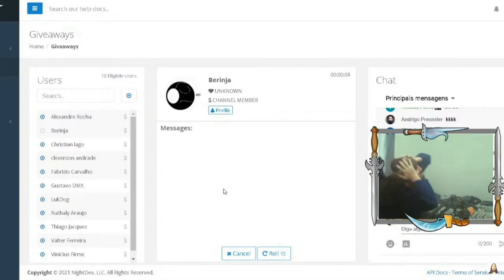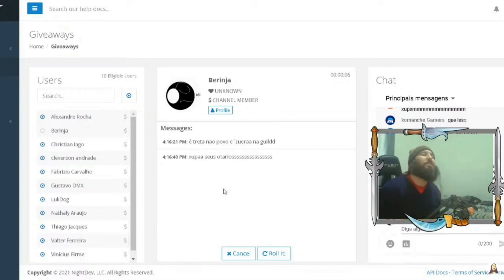Cabal Online - NOOOOOO O BERINJAAAAAA NÃOOOOOOOOOO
Resultado de um dos 3 sorteios semanais
heuehueheuehueh